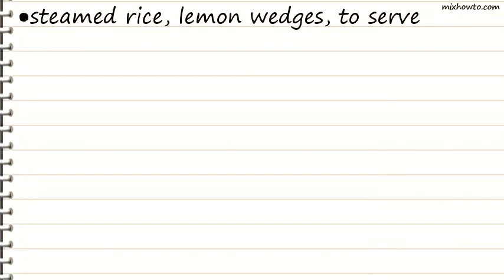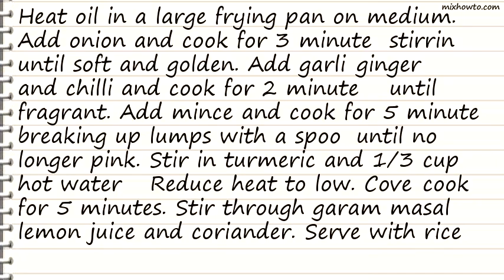Recipe Indian-style mince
INGREDIENTS:
●2 teaspoons finely grated ginger
●2 fresh green chillies, seeded, chopped
●500g beef mince
●teaspoon ground turmeric
●2 teaspoons garam masala
●2 teaspoons lemon juice
●2 tablespoons chopped coriander
●steamed rice, lemon wedges, to serve